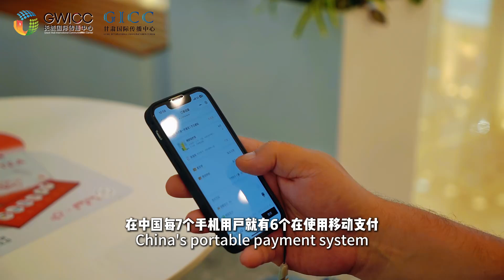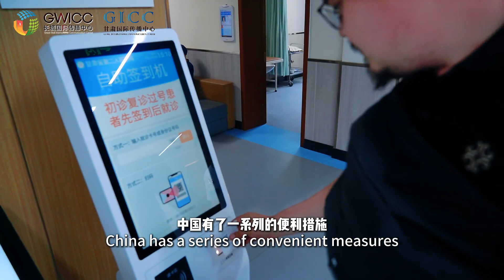在中国，不论身处何地，移动支付已成为生活中的标准配置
在中国，不论身处何地，移动支付已成为生活中的标准配置。中国的移动支付不仅改变了国人的生活方式，也为外国友人提供了一个了解中国现代科技发展的窗口，他们纷纷赞叹：“移动支付真是太神奇了！”本期，由甘肃国际传播中心海外传播官Louis Jurgen Koen，为您解读移动支付背后的故事。